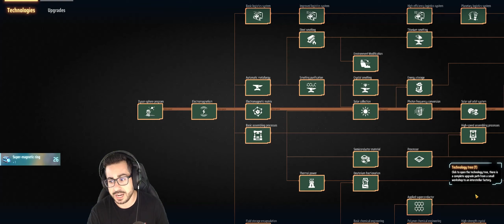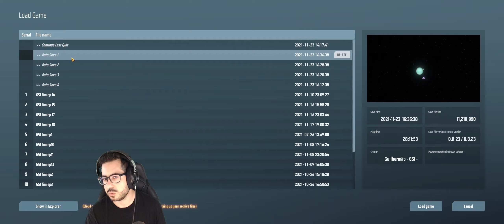DYSON SPHERE PROGRAM #21 - INICIANDO A AUTOMATIZAÇÃO DO MATRIX ESTRUTURAIS, O CUBO AMARELO!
Salve galera! Hoje vamos jogar Dyson Sphere Program! É um jogo de simulação de ficção científica com elementos de espaço, aventura, exploração e automação de fábrica onde você pode construir seu próprio império industrial galáctico do zero. Em um futuro distante, o poder da ciência e da tecnologia inaugurou uma nova era para a raça humana. O espaço e o tempo tornaram-se irrelevantes graças à realidade virtual. Um novo tipo de supercomputador foi desenvolvido - uma máquina cuja inteligência artificial superior e capacidade de computação levarão a humanidade ainda mais longe. Só há um problema: não há energia suficiente em todo o planeta para alimentar esta máquina.